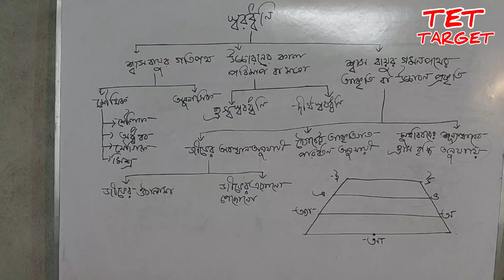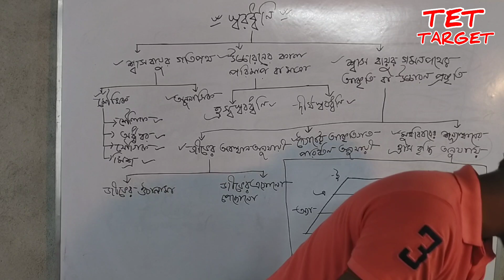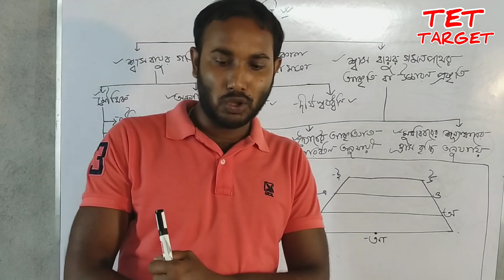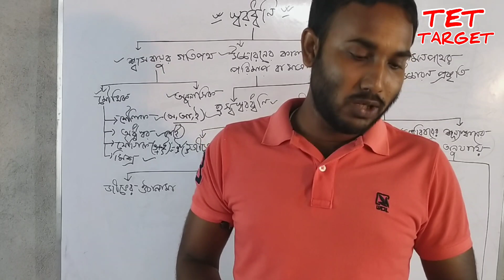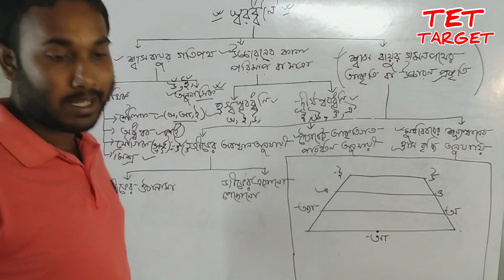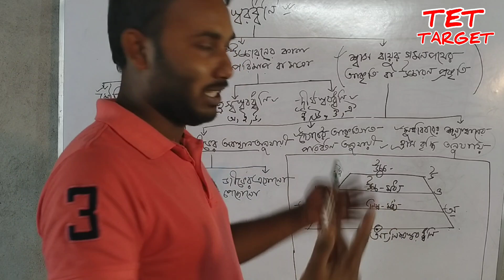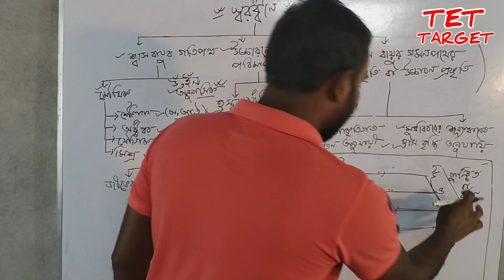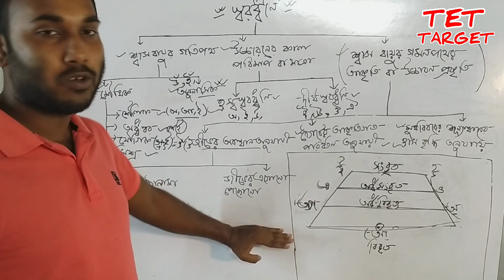স্বর-ধ্বনির শ্রেণীবিভাগ WBSLST BENGALI DESCRIPTIVE CLASS NO-2|| CLASS HELPFUL FOR PTET,UPTET,CTET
***WBSLST TET/PT FREE CLASS TETEGRAM CHANNEL LINK